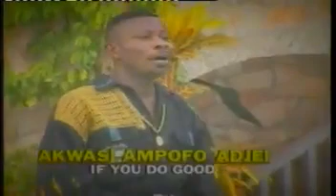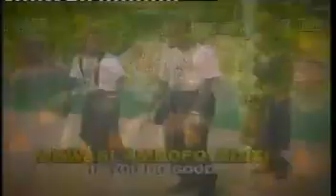Adadamu special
High life